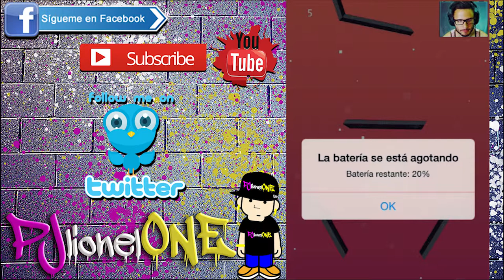FLITE |*Proponte tu record*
y otro like mas si consigues batir mis 27 estrellas xd...

Requisitos de como jugar al flite:

Pulse en su camino a través del cosmos rojo y maniobrar su nave a través de hexágonos giratorias, evitando las barras de deriva entrantes y las redes de línea que despiadadamente te herirá en la nave.
Mantenga en un ascenso constante y recoger tantas estrellas atrapadas como puedas. El sencillo de jugar controles "One Touch" juego en Flite hacen que sea fácil para empezar, pero increíblemente difícil de dominar.

Exigir sincronización impecable, ligero del tacto, paciencia y suma habilidad para reclamar su lugar en el Salón Top Flite de la Fama de tablas de clasificación.

Características:

• Sencillo de un toque Gameplay
• Diversión sin fin
• Arte elegante minimalista
• Calmante Soundtrack
• Compite con amigos y familiares con Global Game tablas de clasificación!

Cómo jugar:

Toque en cualquier lugar de la pantalla para comenzar su Flite. Evitar los obstáculos y recoger tantas estrellas como puedas.